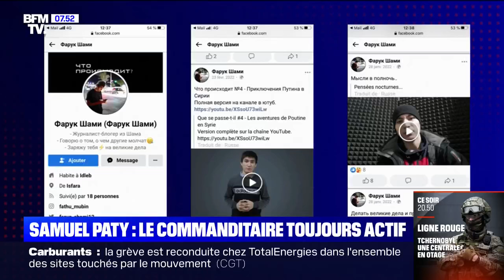INFO BFMTV - Le commanditaire présumé du meurtre de Samuel Paty toujours actif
Ce djihadiste russophone, officiellement bloggeur en Syrie, ne fait l'objet d'aucun mandat d'arrêt.